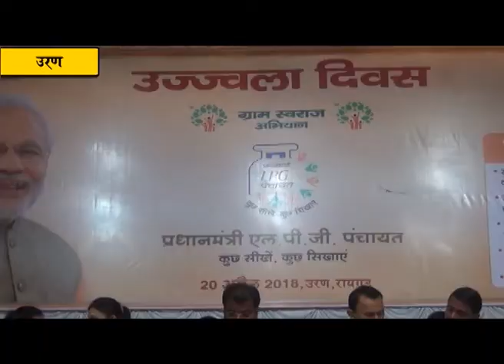उज्ज्वला योजनेअंतर्गत ग्रामीण भागात एलपीजी गॅसचे वाटप, पालकमंत्री यांच्या उपस्थितीत योजनेचा शुभारंभ